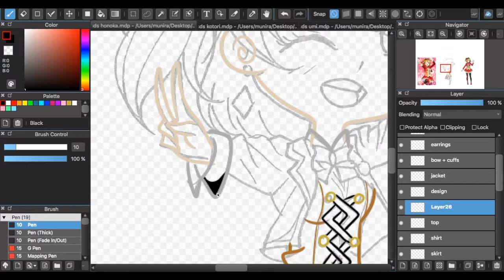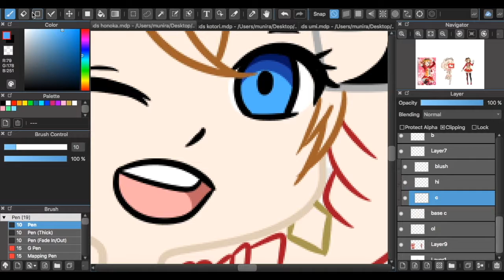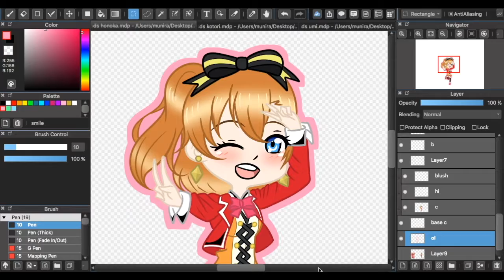Honoka Sunny Day Song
speed draw of Honoka Kousaka from Love Live
µ’s Sunny Day Song